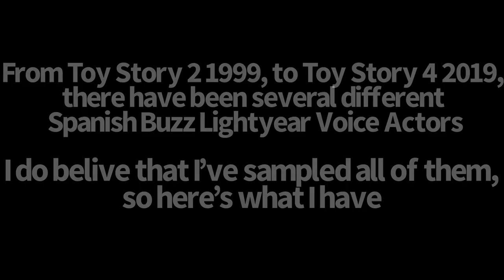Spanish Buzz Lightyear Action Figure Voice History Through the Years 1999-2019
A video on the History of the many different voices used on the Spanish Speaking Buzz Lightyear Action Figures through the years. From the beginning of Toy Story 2 1999, all the way up to Toy Story 4 in 2019, by Thinkway Toys, Mattel, and Hasbro. I believe that there have been at least 2 or 3 different voice actors over the years, other than the Original Spanish Dub Buzz Lightyear Voice Actor. Huge Thanks once again to @LucasxAnime for the inspiration for me to make these types of videos, be sure to check him out.
If you enjoy this video, please feel free to leave alike, if you have any questions or requests or anything, please feel free to leave. comment down below in The Comments Section.